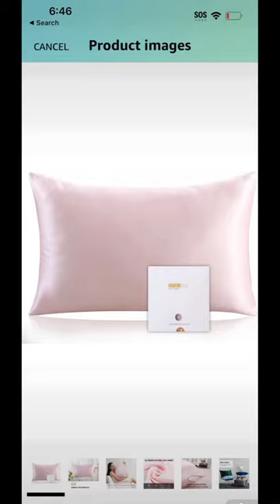All my favs linked on my Amaz0n 🔗